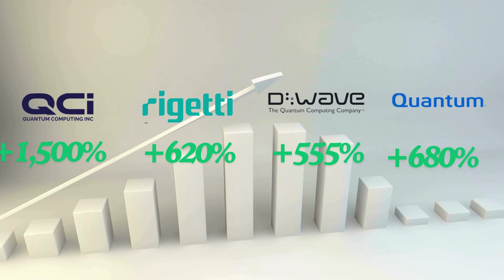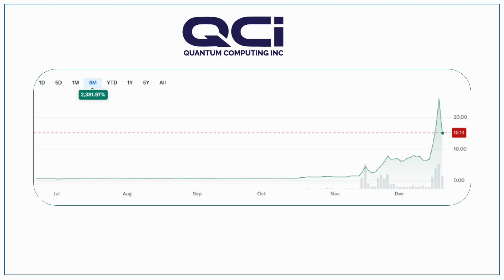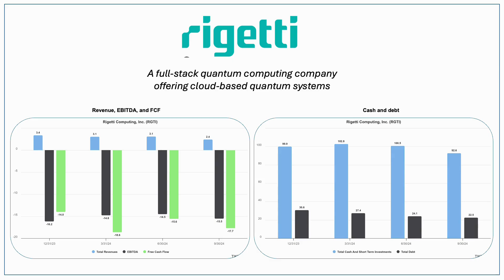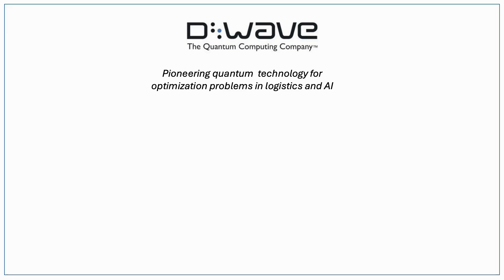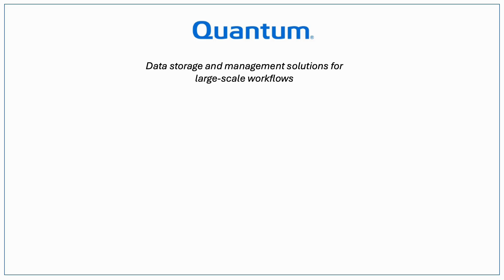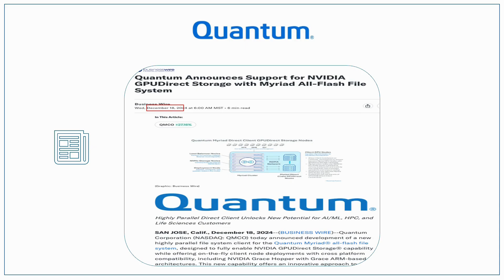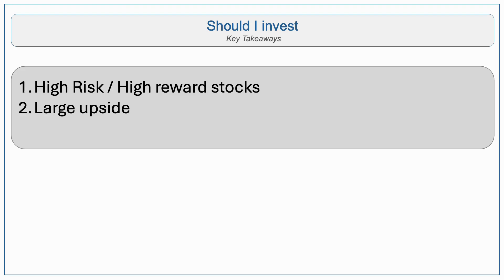Top 4 Stocks in Quantum Computing To Buy Before 2025. The Next AI Boom?! QMCO, RGTI, QUBT, QMCO.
This video explores the exciting world of quantum computing, showcasing four leading companies whose stock prices have surged 6 to 15 times in the past year. Learn about their groundbreaking technologies, financial performance, and the investment opportunities they present. Whether you're an experienced investor or curious about quantum computing, this video offers valuable insights into the next big breakthrough after AI